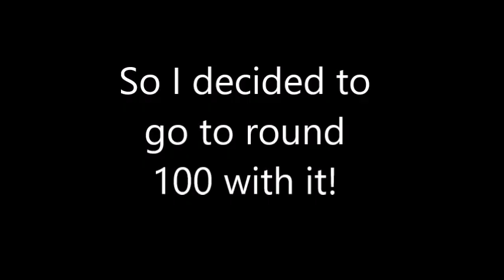BTD6 - Spiked Balls vs Alternate Bloon Rounds!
Surprisingly strong strategy! I used monkey knowledge.